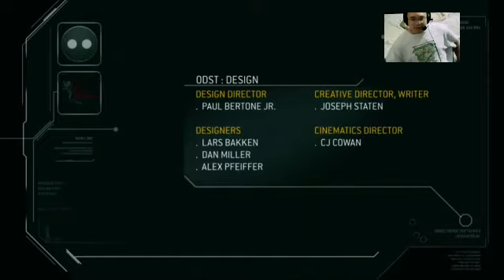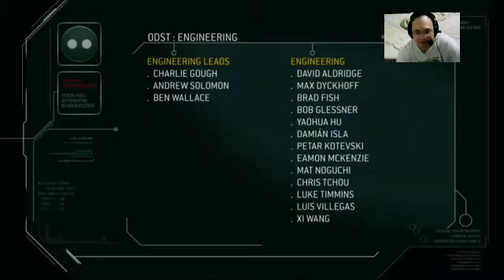HALO 3 ODST - Missions 1 and 10